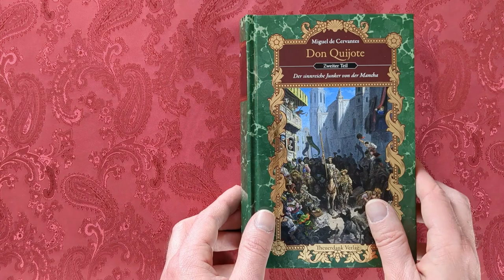Luxusausgabe: Don Quijote (Teil II)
Nach seiner unfreiwilligen Heimkehr dauert es nicht lange, bis Don Quijote wieder Rüstung und Schwert anlegt, um erneut auszuziehen. Seine Einbildung hält ihn weiterhin gefangen, ein fahrender Ritter alter Tage zu sein, um im Namen seiner Dame Dulcinea del Toboso Unrecht zu bekämpfen und die Schwachen zu beschützen. Diesmal eilen ihm jedoch seine eigenen vorherigen Taten in einem gedruckten Buch voraus. Es sind nun Herzöge und Jungfrauen, die ihn ehrerbietig empfangen und um die Hilfe seines starken Arms bitten, dabei aber nur mit Mühe ihr Lachen unterdrücken können.

Ungekürzte Ausgabe auf Grundlage der Übersetzung von Ludwig Tieck, vollständig überarbeitet und mit einem Nachwort von Daniel J. M. Huber.

LUXUSAUSGABE:

     - ungekürzte Ausgabe
     - aktuelle Rechtschreibung
     - umfangreich überarbeitet und verbessert
     - Nachwort zum Werk
     - ansprechendes Satzbild
     - ästhetische Typografie
     - Hardcover-Umschlag
     - Goldfolienprägung
     - bedruckter Vorsatz
     - Lesebändchen

BIBLIOTHEK DER SCHÖNSTEN KLASSIKER

Fahre durch die faszinierende Tiefsee in Kapitän Nemos Tauchboot oder schreite neben Elizabeth Bennet über das Tanzparkett der englischen Gesellschaft; verteidige mit dem Degen in der Hand die Ehre der Musketiere oder wehre in düsterer Landschaft das Ungeheuer Frankensteins ab. Nehme teil an packenden Abenteuern und großartigen Erlebnissen.
In der »Bibliothek der schönsten Klassiker« erscheinen ausgewählte Romane der Weltliteratur. Hierfür wurden bewährte Übersetzungen umfangreich überarbeitet, um das beste Lesevergnügen zu bieten.

In dieser Reihe sind bisher erschienen:

     - Jules Verne: Zwanzigtausend Meilen unter dem Meer (ISBN: 978‑3‑945350‑03‑4)
     - Charles Dickens: Oliver Twist (ISBN: 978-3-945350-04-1)
     - Miguel de Cervantes: Don Quijote (Teil I - ISBN 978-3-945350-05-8)
     - Miguel de Cervantes: Don Quijote (Teil II - ISBN 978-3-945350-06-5)
     - Robert Louis Stevenson: Die Schatzinsel (ISBN: 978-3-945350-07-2)
     - Jane Austen: Stolz und Vorurteil (ISBN: 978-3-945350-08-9)
     - Mary Shelley: Frankenstein (ISBN: 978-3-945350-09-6)
     - Alexandre Dumas: Die drei Musketiere (Teil I, Bd. 1 - ISBN: 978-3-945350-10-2)
     - Alexandre Dumas: Die drei Musketiere (Teil I, Bd. 2 - ISBN: 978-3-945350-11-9)
     - Alexandre Dumas: Die drei Musketiere (Teil II, Bd. 1 - ISBN: 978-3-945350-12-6)

Das Video wurde mit Clipchamp erstellt